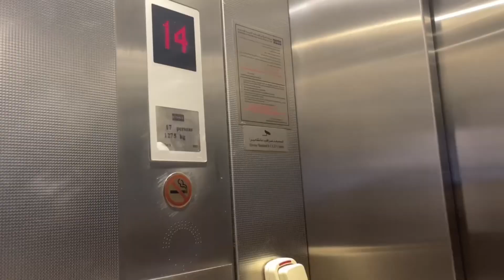Movenpick anwar al madinah Alhumdulillah